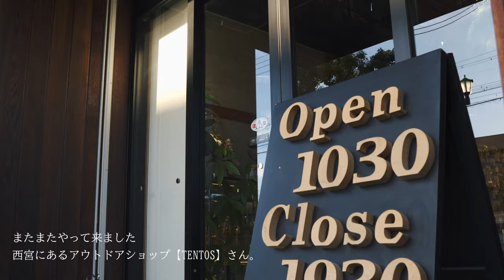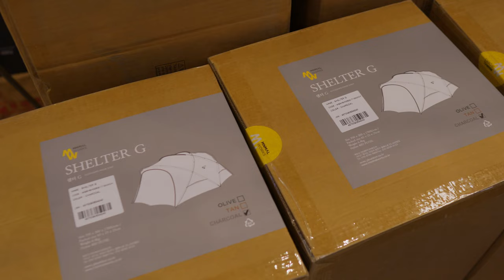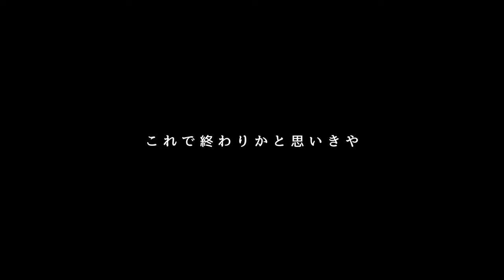またまた爆買い！！まだまだブーム終わらないキャンプギア買い漁り【TENTOS】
またまた爆買いしちゃました、
今回は西宮にあるアウトドアショップ【TENTOS】にやってきました。
本当にTENTOSさんは行くたびに欲しいギアが置いてあって
大変です、
今回はたまたまエスカルゴマットの営業のＡＭＡＲＩちゃんのたまたま店舗にいらしてました。
テンションが上がったｍａｍａさんはいったい何を購入したのでしょうか！？